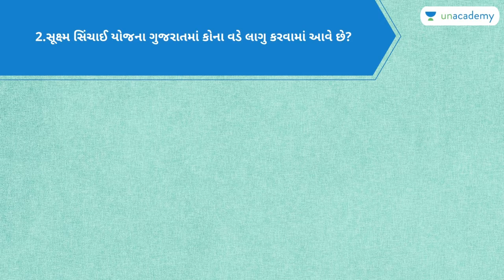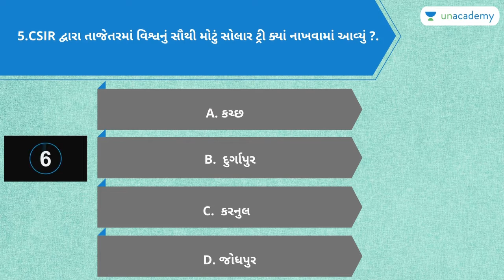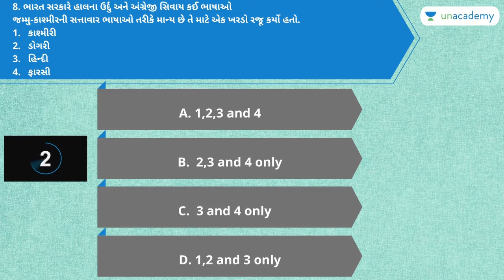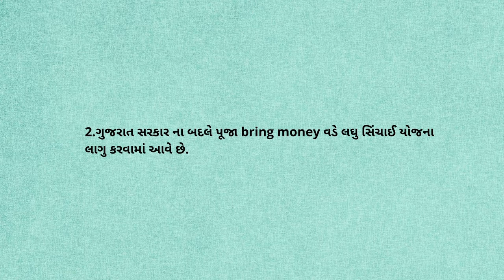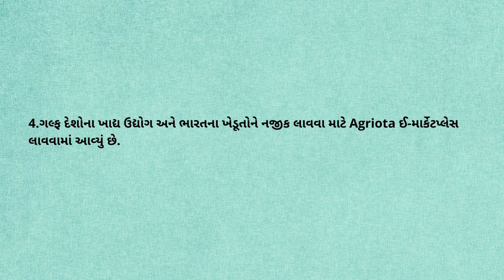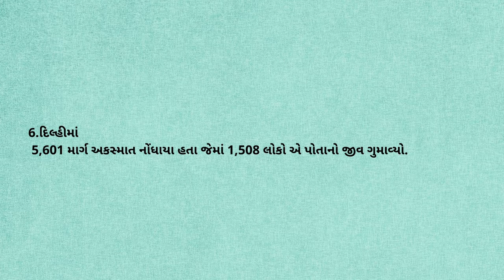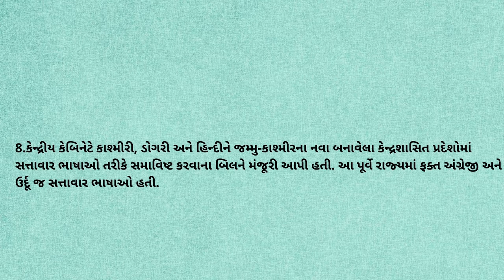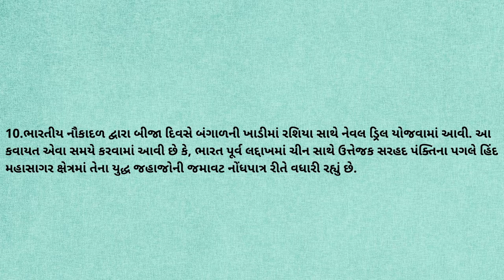Rapid Fire Questions for GPSC | Most Important Questions | Part - 66 | Unacademy GPSC